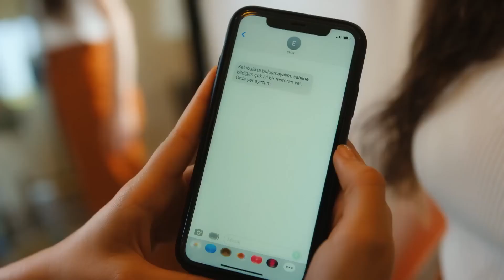5. Bölüm EfMir Sahneleri Part 1🙈 - Senden Daha Güzel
5. bölüm Emir ve Efsun sahnelerini sizin için derledik. BEN SENİ Bİ' DARLARIM

KÜNYE
TÜR: ROMCOM
YAPIM ŞİRKETİ: GOLD FİLM
YAPIMCI: Faruk Turgut
YÖNETMEN: Deniz Koloş
SENARİST: Ayşe Üner Kutlu